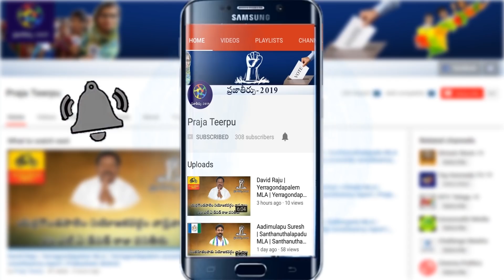భూమా అఖిల ప్రియ Vs ఎ.వి.సుబ్బారెడ్డి | ఆళ్ళగడ్డ లో అధిపత్యం ఎవరిది ?